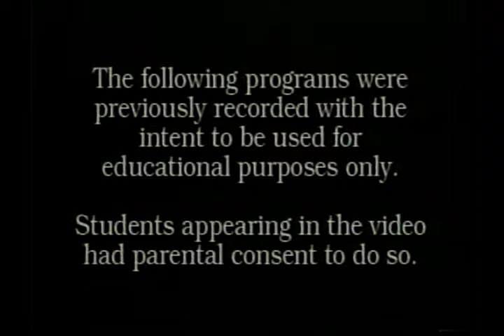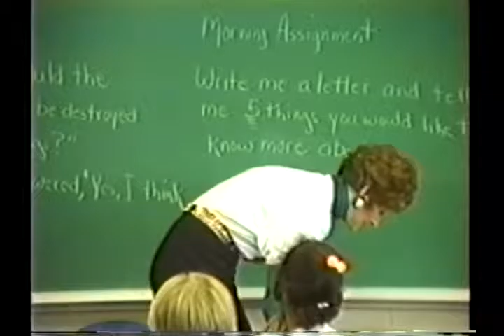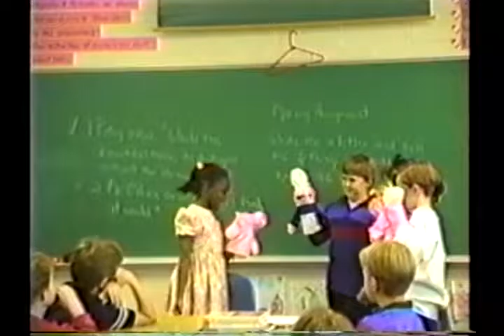Proud To Be Polite V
28 Was to Teach Children Character, Respect and Manners